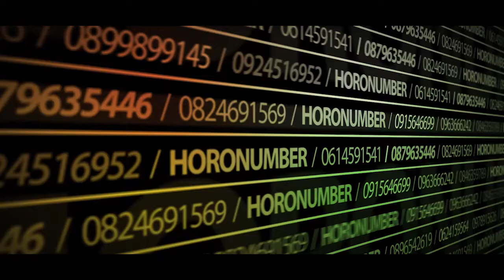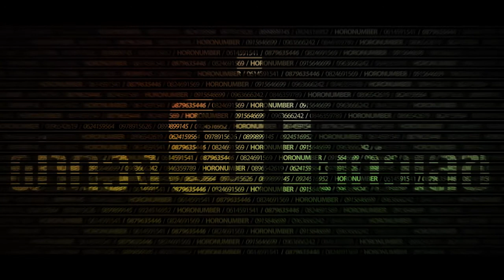หมอเมท "ผ่าดวง ผ่านตัวเลข" : ประจำสัปดาห์ที่ 3 เดือน พฤษภาคม 58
ติดต่อหมอเมทได้ที่ Line id :  Horonumber หรือ @Horonumber

รายการดูดวงสบายๆ สไตล์หมอเมท กับการตอบคำถาม/ทำนายเบอร์โทรศัพท์และไขรหัสชีวิต ที่สมาชิกและผู้ที่สนใจได้สอบถามมาทางเว็บบอร์ด และ แฟนเพจของหมอเมท ในรูปแบบคลิปวีดีโอ

สามารถฝากคำถามได้ที่ เว็บอร์ด